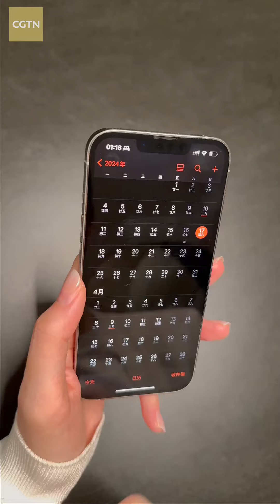Check out a Chinese AI travel guide for Qingming Festival! virtualtravel travelitinerary china a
The qingming festival is coming in two weeks. Have you mapped out your travel itinerary yet? Xiao Tong's digitalavatar , Xiao Yi, is a virtualtravel blogger. Check out what Xiao Yi recommends!